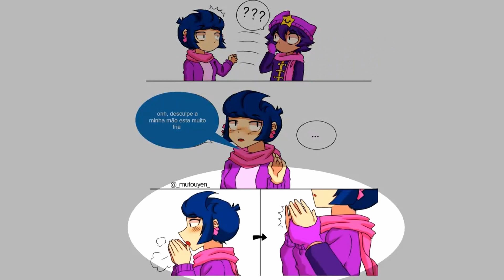BEST 5 BRAWL STARS HQ COMICS MANDY AND CHESTER COLETTE X EDGAR BRAWLERS SHIP ANIMATION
CRÉDITO HQ